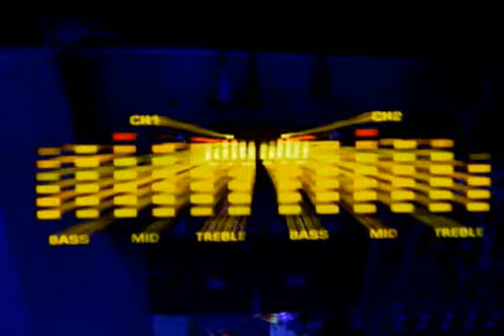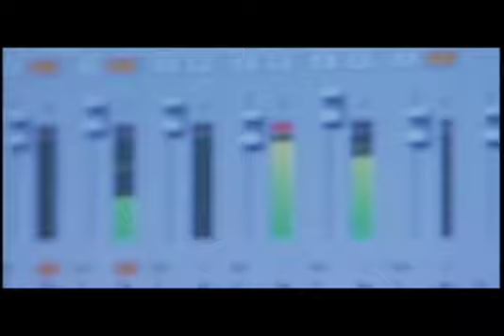Archit3kt Visual Audio Inspiration #1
Not created by Archit3kt. Pretty obvious who made this. Props to that man.